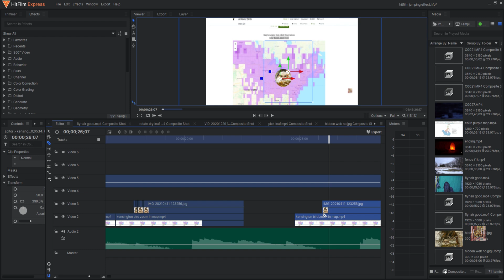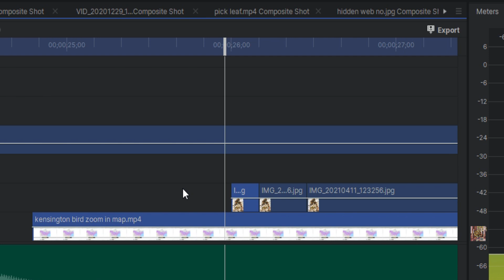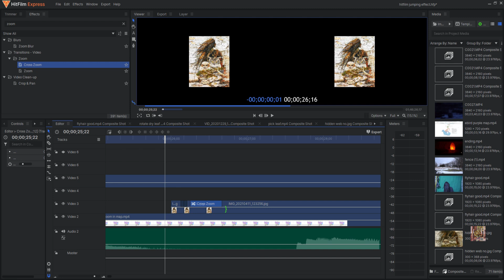Hitfilm Zoom Punch Effect - cross zoom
How to use Hitfilm cross zoom effect to created a punch effect to call out the attention to an object